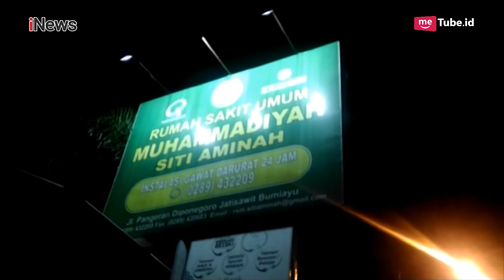4 Jasad Korban Kecelakaan Maut di Brebes Sudah Diambil Pihak Keluarga - iNews Pagi 11/12